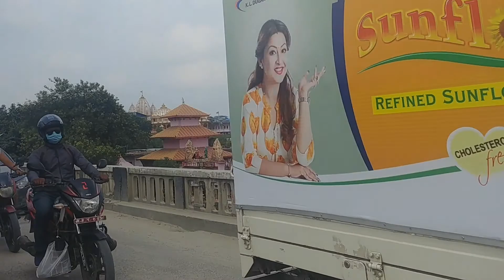Morang To Biratnagar | Vlogs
★Like this video if you enjoyed watching it.

Camera:Damu Adhikari
video Arrange/edit:Madhav Gaire

My Gears
For Video:Samsung A50 and Iphone 7 plus
Edit on:Kinemaster And Imovies
My Ride:Honda CB shine 125